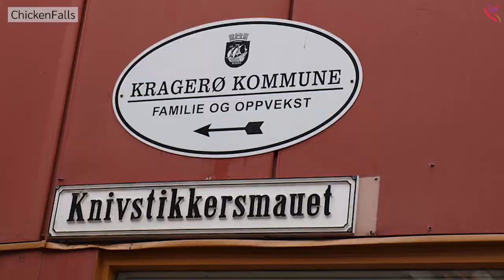Christian Hansen Ernst: The Black Norwegian Postmaster!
How much do you know about Black history in Norway? Have you heard of Christian Hansen Ernst? He was a man of African descent who was living in London when he was employed by Ulrik Frederik Gyldenløve as an assistant, the Governor-General of Norway from 1664 to 1699.

Christian Hansen Ernst moved to Norway and was appointed postmaster of the town of Larvik in 1671 and then Kragerø in 1681. Hear his incredible story in this 60-second video!